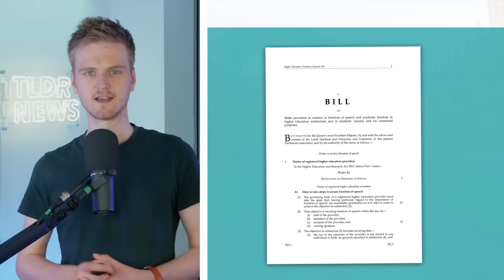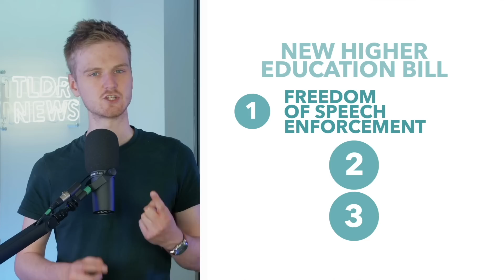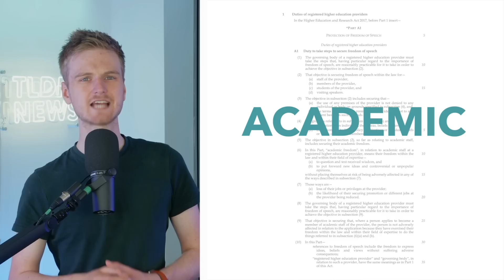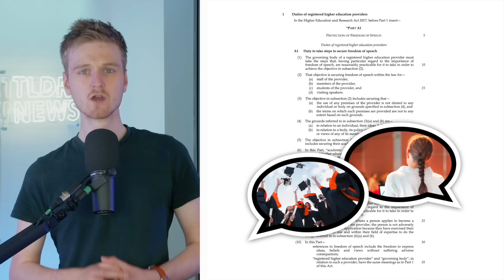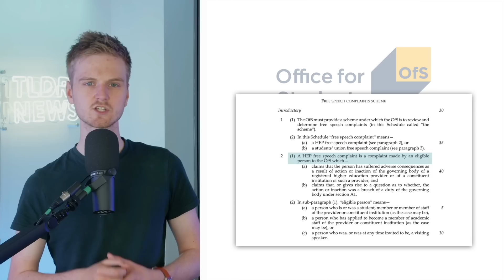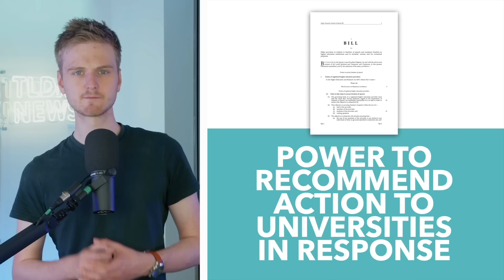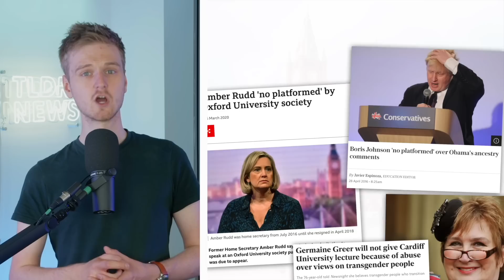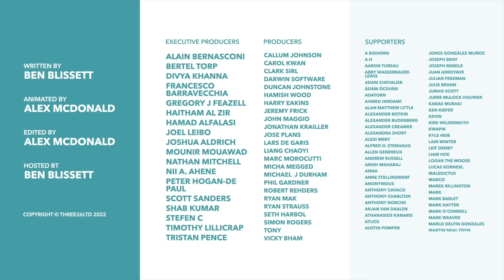Johnson Attacks Universities: The Higher Education Bill Explained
The Conservatives have recently rolled out their new plan for universities, The Higher Education Bill. The bill will do a number of things, but most notably it will tackle the perceived issue of 'wokeness' on campus opening up more free speech

TLDR is a super small company, run by a few people with the help of some amazing volunteers. We are primarily fan sourced with most of our funding coming from donations and ad revenue. No shady corporations, no one telling us what to say. We can't wait to grow further and help more people get informed. Thanks!